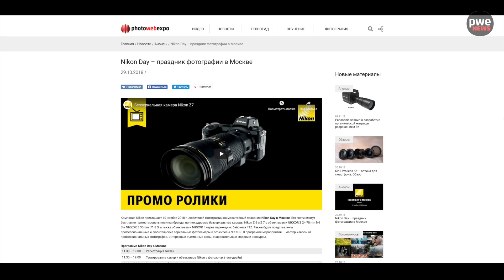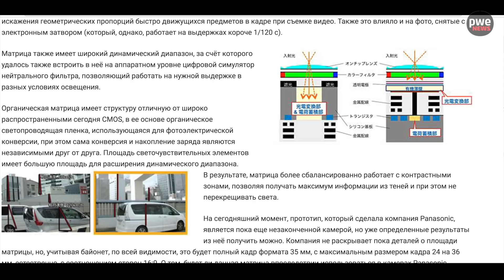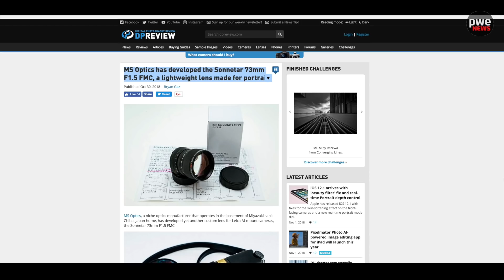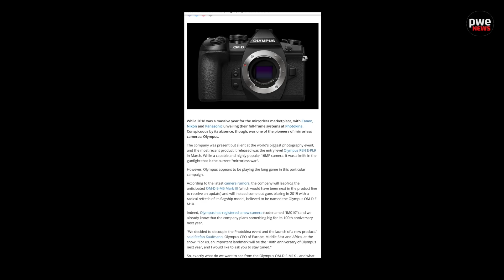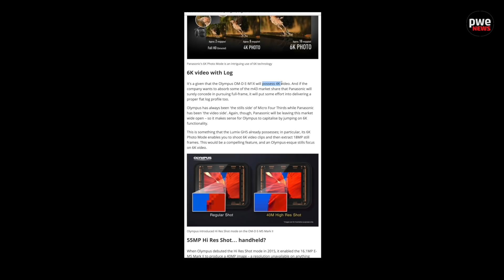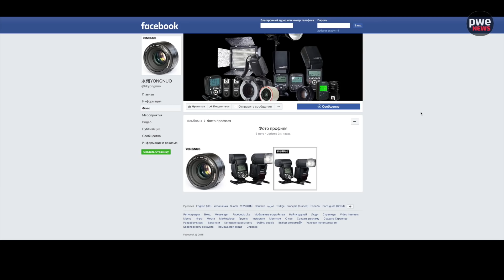PWE News #46 | 8К от Panasonic, бомба от Olympus, камера YongNuo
Текстовая версия этого выпуска новостей со всеми ссылками – на нашем сайте